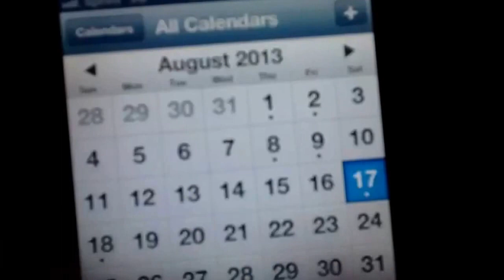Scary movie trailer